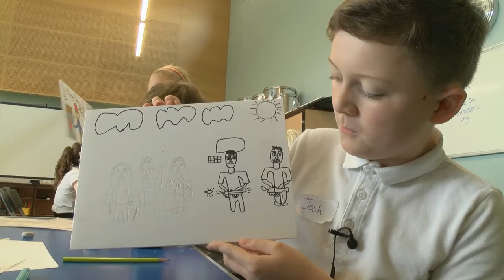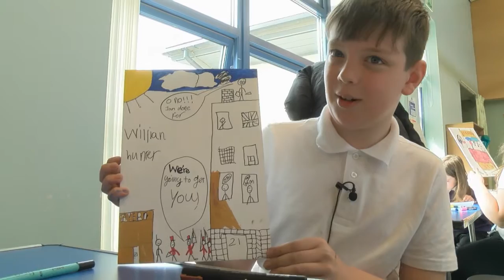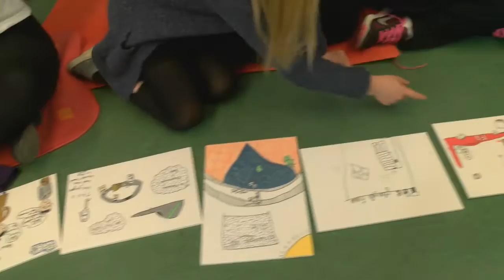StreetsAhead Tranent History and Heritage Workshop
Throughout the Year of Innovation, Architecture and Design 2016, StreetsAhead Tranent will explore children’s views and experiences of their local community and built environment; examining how these factors impact on children’s rights and wellbeing.

Children from Elphinstone, Windygoul, St. Martin’s RC, Ormiston and Sanderson’s Wynd primaries will participate in whole class workshops with a strong emphasis on creativity through an intergenerational and heritage theme. These workshops include inputs from from local community members, urban designers, historians and wildlife rangers. A small group will then work with artists, drama facilitators and local professionals to create a large scale mural reflecting the views of all those involved. The mural will become a piece of public art displayed outside Ross High School, Tranent.